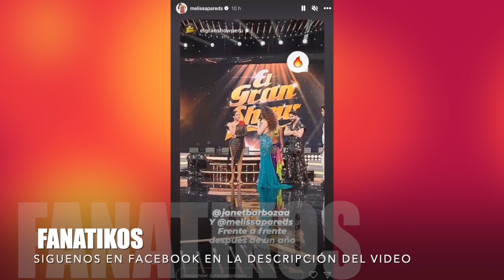Gisela Valcárcel le pide a Melissa Paredes regresar a América Hoy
Le da esperanzas. Luego del enfrentamiento entre Melissa Paredes y Janet Barboza, Gisela Valcárcel se dirigió a la modelo para decirle que en América Hoy no ha tenido un reemplazo, ya que su lugar sigue ahí, dando entender que cualquier momento puede retomar la conducción del programa.